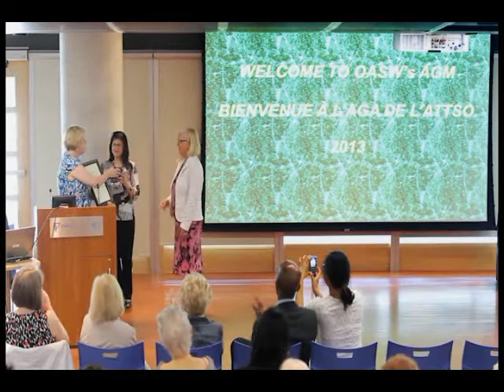OASW Annual General Meeting 2013 Part 5